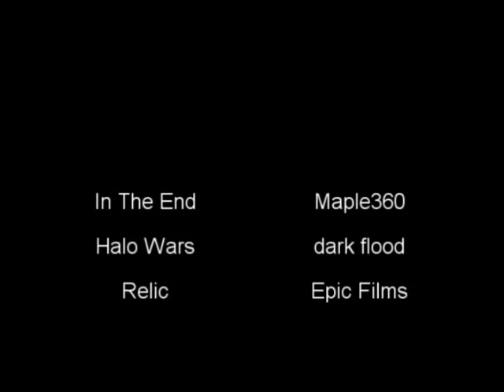HMV-Lost Prophets-Wake Up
This is my 2nd HMV, I decided to add some montages and stuff to it. It took 2 days to make it, so I hope you enjoy it. Feedback would be appreciated.